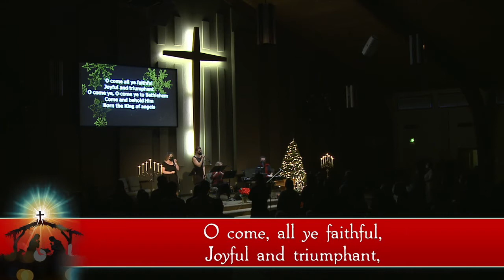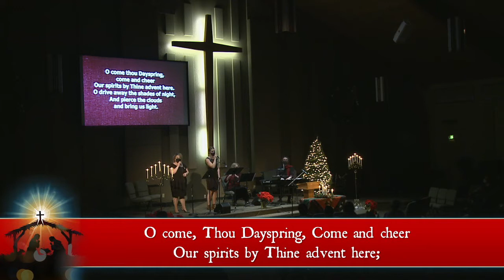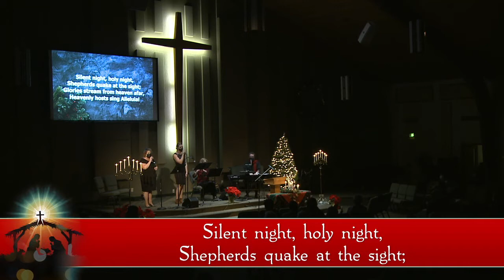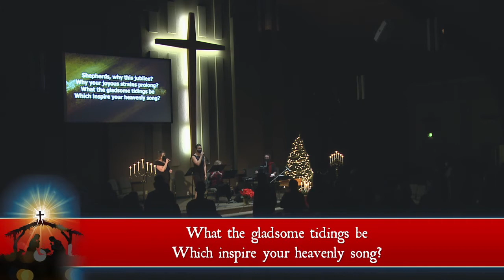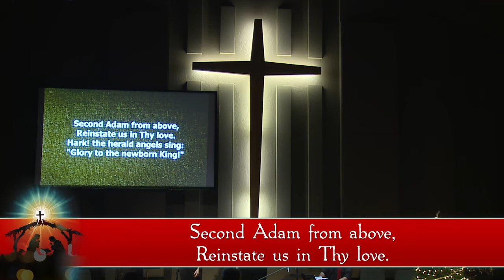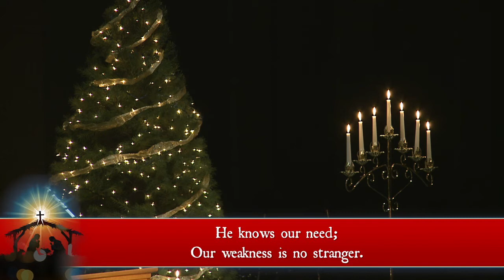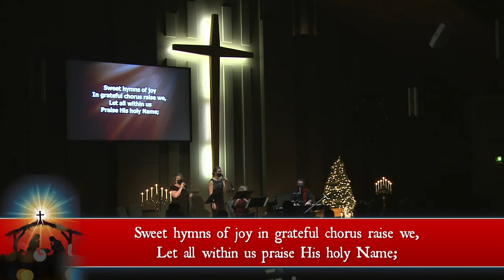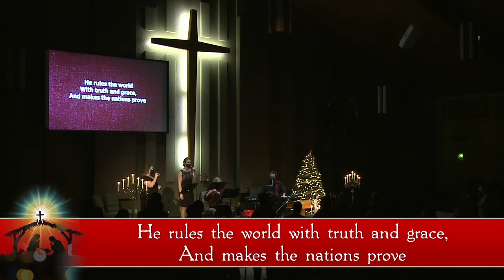EBF Christmas Eve Service - December 24, 2021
A Christmas Eve Service reminding us of the glorious promise of the arrival of the Christ - Jesus.